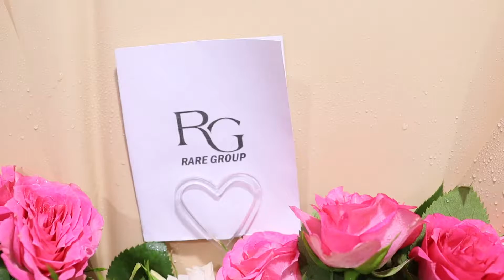A luxurious and upscale bouquet of roses No.1407 | باقة ورود فخمه وراقيه رقم 1407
Natural roses with calm and soft colors, elegant and luxurious, designed in a distinctive way that gives spirit and magic to everything around them. Perfect as a congratulatory gift and for special occasions
50 pieces of baby roses
 | ورود طبيعية ذات الوان هادئة و ناعمة راقية و فخمة, مصممة بطريقة مميزة تمنح روحاً وسحراً لكل ما حولها. مثالية كهدية للتهنئة و للمناسبات الخاصة
٥٠ حبة بيبي روز